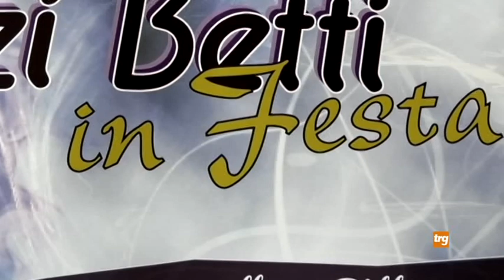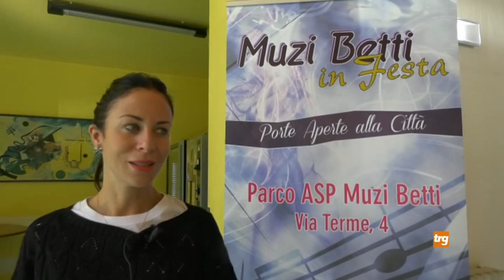C.Castello: Muzi Betti apre le porte alla città